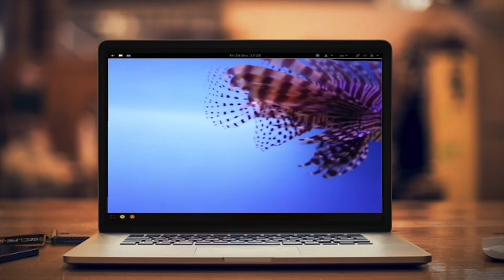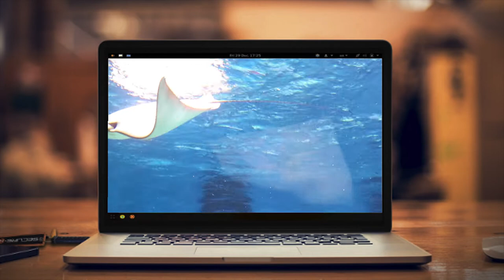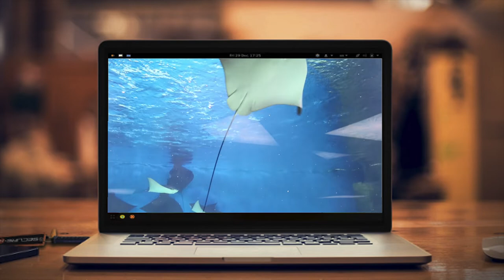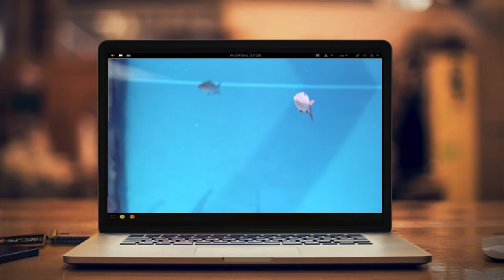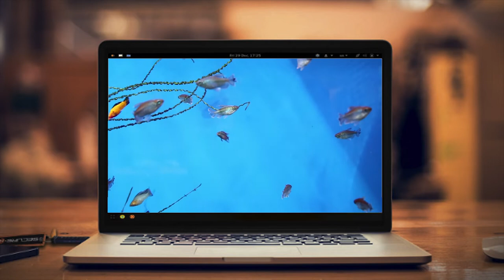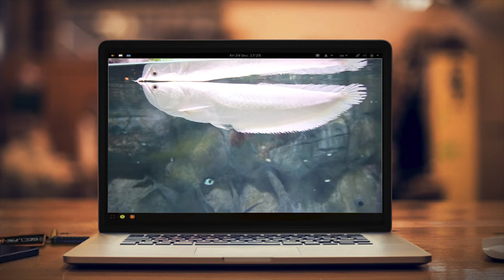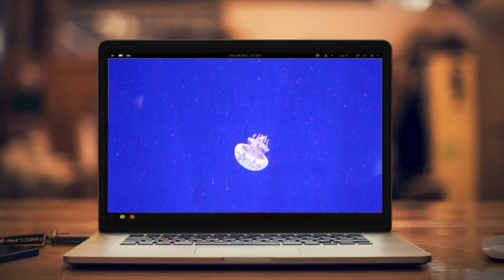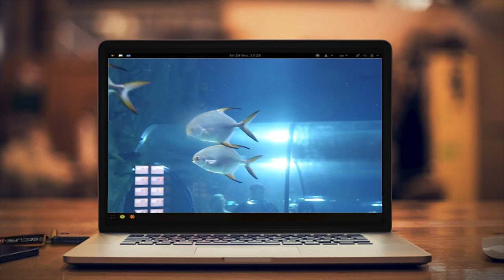Relaxing music/ Fish and marine life in the aquarium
Beautiful music for meditation and sleep

Listen to this relaxing music. Enjoy the views of swimming fish and marine life. How calm and majestic they are. They don't care about the hustle and bustle of this world.
Relax. Breathe calmly.
Good night

Video by from Pexels
Music for free use taken from YouTube